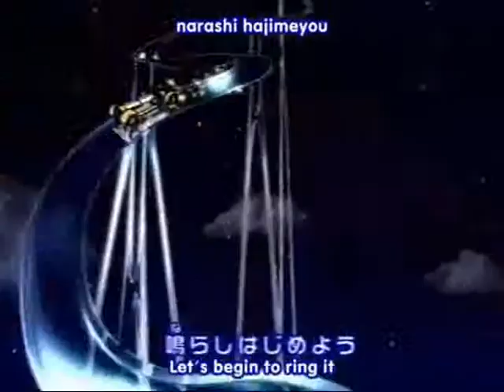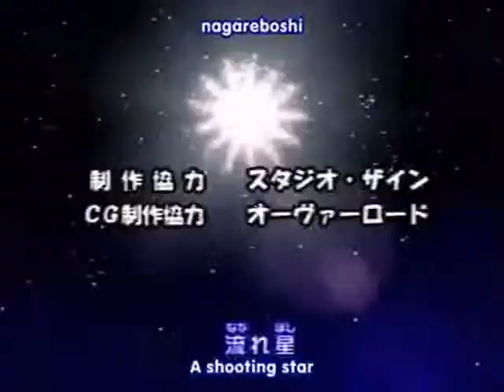Heaven Must Be Missing An Angel musica parodiada Gamer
Mario, Sonic. Kirby, Donkey Kong y King K. Rool cantando está armoniosa música